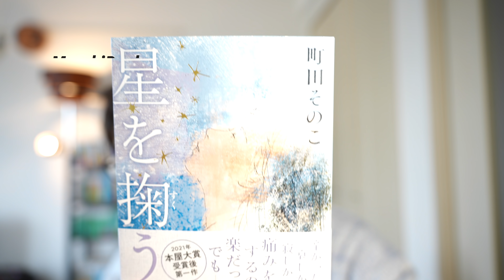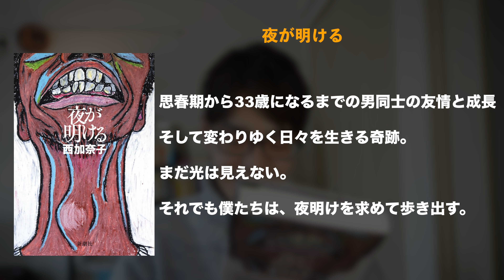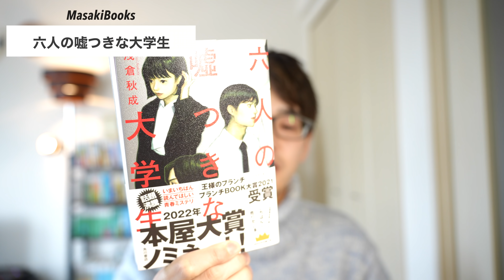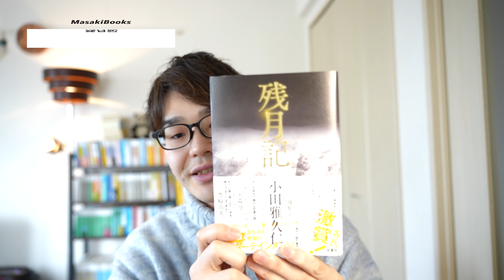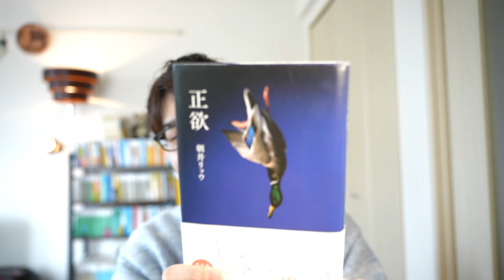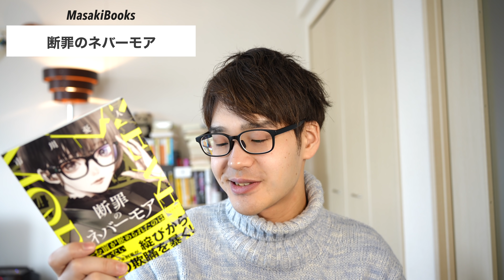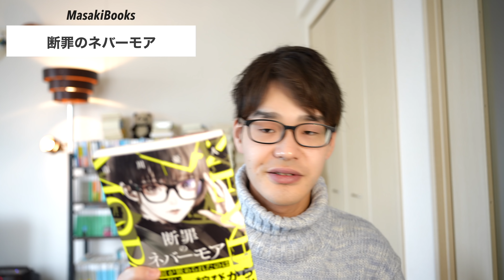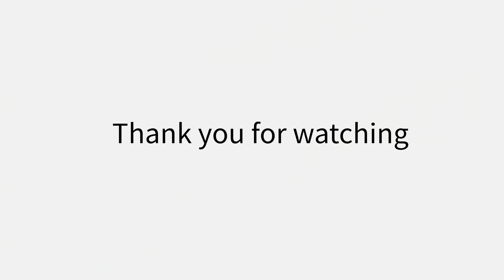【購入本紹介】修論終わりに本を１万円分爆買い！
修論終わりの解放感から１万円分購入ー！！
それとお借りした本を紹介しました！！
ベルさんありがとうございます！

🐼SNS
■目次
00:00　オープニング
00:29　１冊目
01:49　２冊目
02:57　３冊目
04:00　４冊目
04:59　借りた本１冊目
06:39　借りた本２冊目
08:29　５冊目
10:20　まとめ
11:05　アフタートーク

『断罪のネバーモア』−市川憂人−

『赤と青とエスキース』−青山美智子−

『正欲』−朝井リョウ−

『硝子の塔の殺人』−知念実希人−

『星を掬う』−町田その子−

『残月記』−小田雅久仁−

『夜が明ける』−西加奈子−

『六人の嘘つきな大学生』−浅倉秋成−

【BGM・SE】